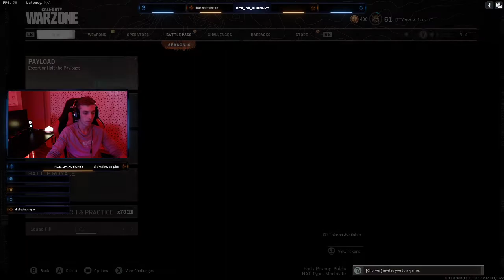Hold up just lemme win bub!